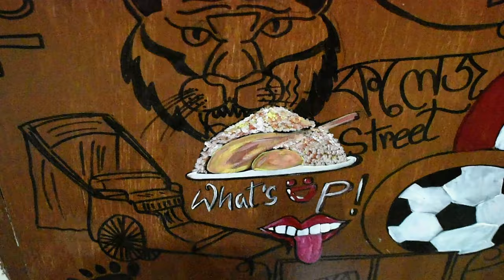PAINT YOUR DOOR: Mural Painting | Time lapse Painting|Doodle Mural of KOLKATA |Everything of Kolkata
DArtisians Showcase is to provide artists a platform to promote their art. This is a mural on a door. The design is a personalized one. This is a time-lapse video.

Artist: Namrata as @violet_brushes on Instagram

Edited by Dishari as @th_quirkysoul on Instagram

Behind the lens: Dhiman as @weedheadartisian on Instagram